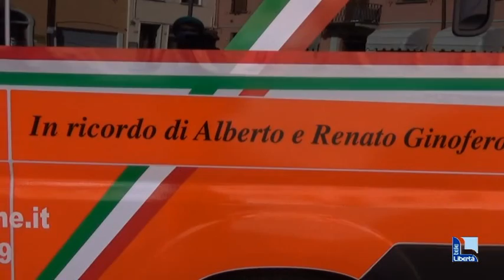In memoria di Alberto Ginofero: la moglie dona un'ambulanza alla Pubblica